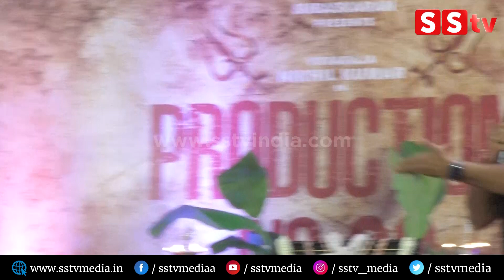ಲೆಟ್ ಆದ್ರೂ ಲೇಟೆಸ್ಟ್ , ಪ್ಯಾನ್ ಇಂಡಿಯಾ ತಿರುಗಿ ನೋಡ್ಬೇಕು | Nikhil Kumaraswamya | Lyca Productions | SStv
bangalore
Karnataka fans
Production by:-
SStv
-: SStv PRODUCTIONS :-